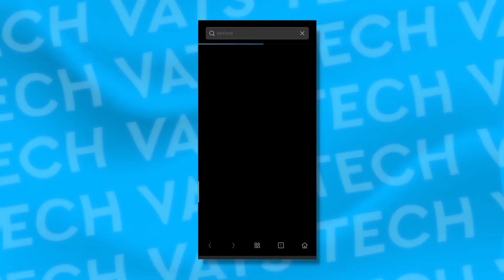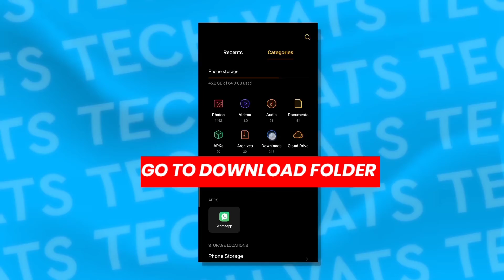How To Add Custom Fonts In Pixellab || How To Add Fonts In Pixellab Tutorial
Add more interesting fonts in Pixellab application for improving your thumbnail or creations.

Leave Feedback and suggestions in comment section !